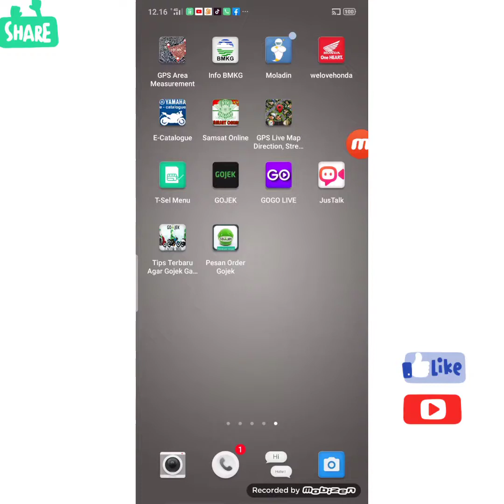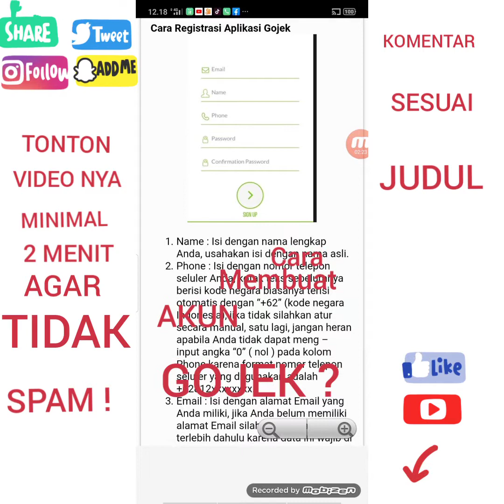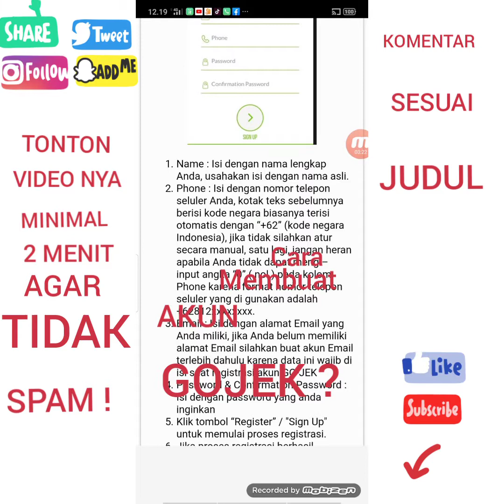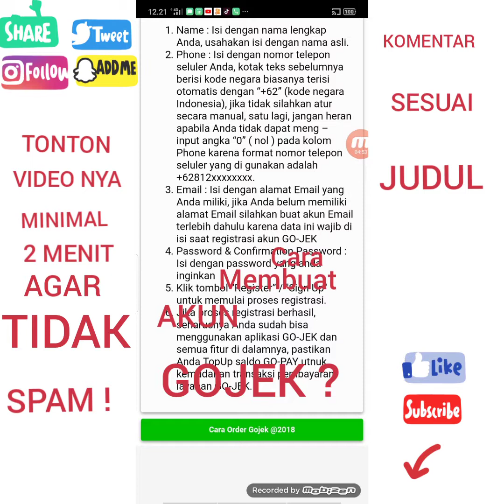Cara registrasi akun Go-Jek